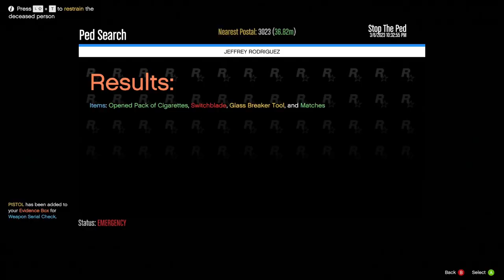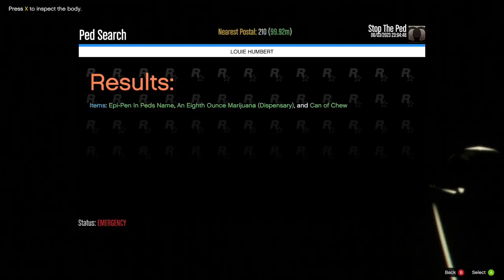GTA LSPDFR Patrol #072 - Paleto Neighbour Dispute Gone South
Help me achieve my goal by joining my channel! 57% |||. 573/1K

💰Latest Tip💰

Chris Horstman - £20.00, Chris Horstman - £10.00

Amazon Wishlist:

Remember its just a game no real people were harmed in the making of these videos (apart from my mental well being when the games crashes) lol

Hi All,

Evening Foggy Patrol in Paleto evening going on in Procopio Drive tonight!

Car Pack Used:  Ford Crown Victoria pack [ADD-ON] [R/B] [B/B] 1.0.0

By Allen Development

Keeping the virtual criminals off the streets since 2019.

Matt_West_Gaming